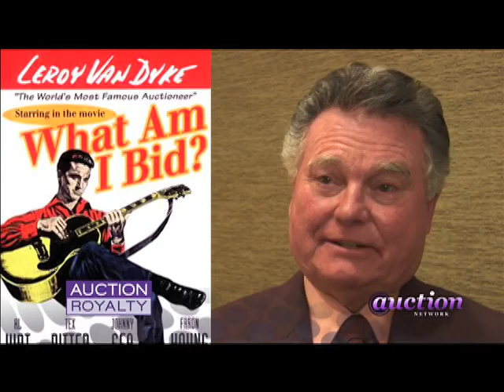Auction Royalty: Leroy Van Dyke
Leroy Van Dyke has gained a fair amount of recognition after selling over three million copies of his song "Auctioneer," outside of the auction arena where he has also shone bright for over 30 years selling everything from buffaloes to bulldozers.